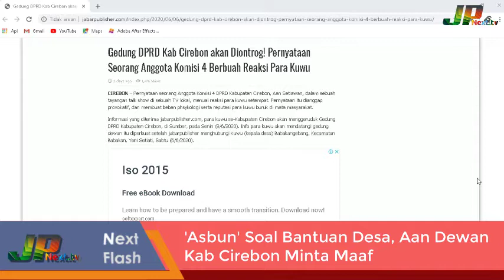'Asbun' Soal Bantuan Desa, Aan Dewan Kab Cirebon Minta Maaf